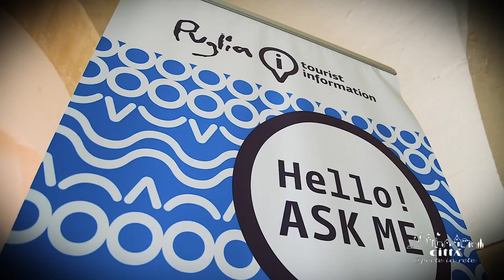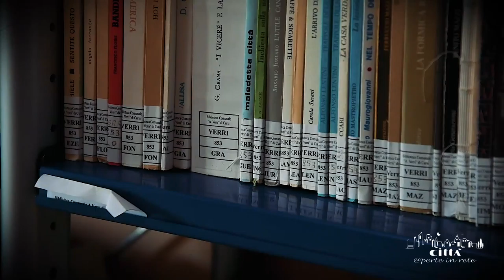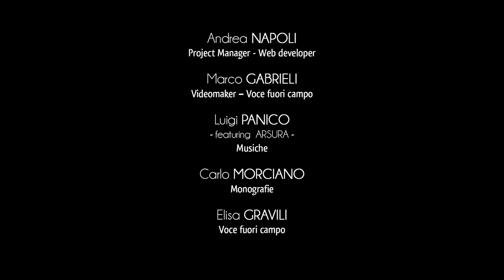Ville de Cursi - Palais De Donno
Palais De Donno est le lieu par excellence pour l’accueil des touristes et pour les activités culturelles de la communauté de Cursi.
L’édifice appartient à la municipalité de Cursi et héberge “Le Centre d’Information Touristique”, une institution culturelle pour l’accueil des visiteurs.
Les salles sont spacieuses et la pierre apparente fait ressortir la solennelle architecture du palais.